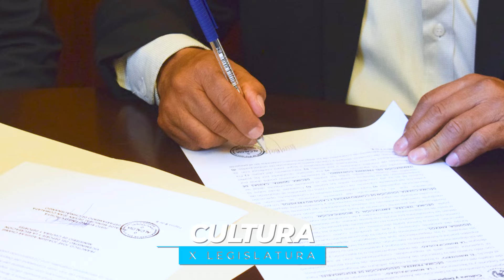Las acciones de los diputados en beneficio de los guatemaltecos avanzan. 8-8-2024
📽️PorSiNoTeEnteraste | Las acciones desarrolladas por los diputados evidencian el compromiso de trabajar por garantizar a los guatemaltecos